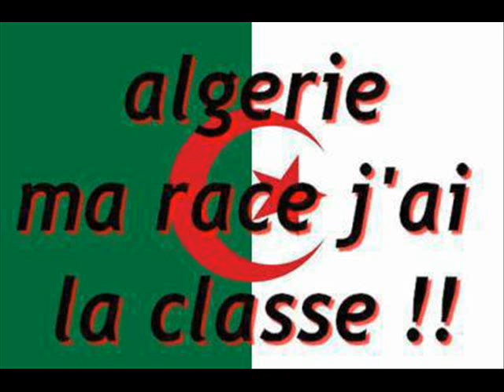bledi algerie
mazzalni m3a naqasi